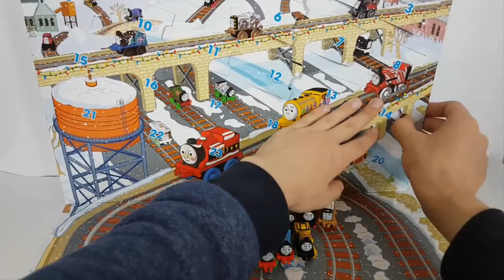Thomas and Friends Toys Minis Christmas Advent Calendar Trains Surprise for Children Day 14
This Youtube video episode is about Thomas and Friends Toys Minis Christmas Advent Calendar Trains Surprise for Children Day 14